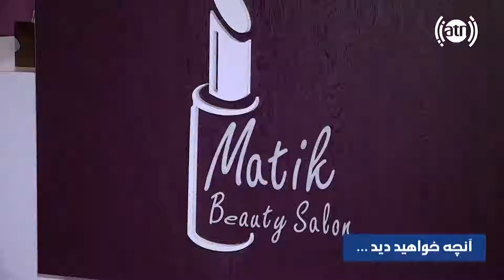Afghan Beauty Care - Promo EP 18 - Tonight 8PM